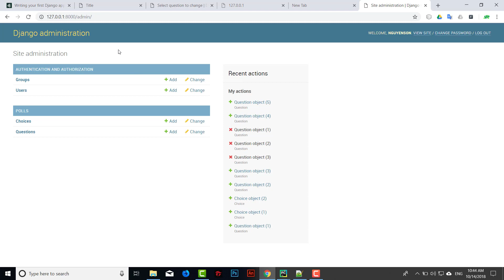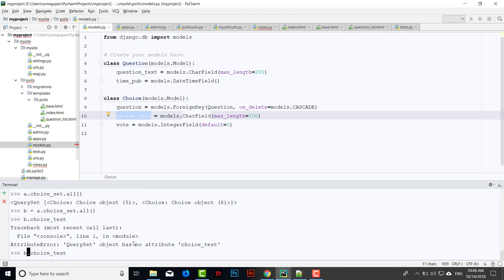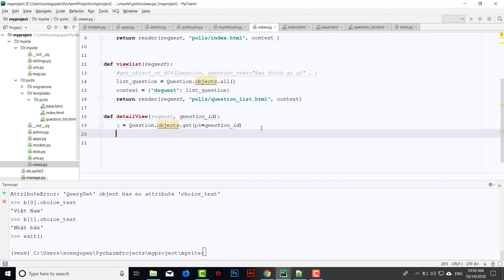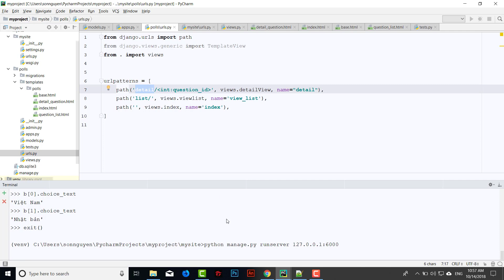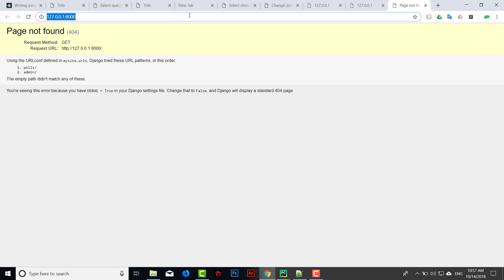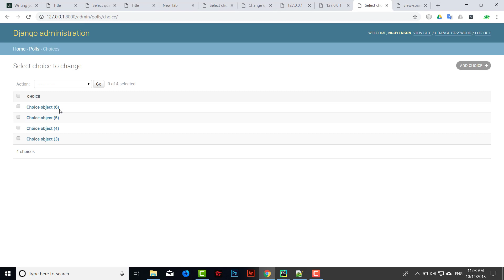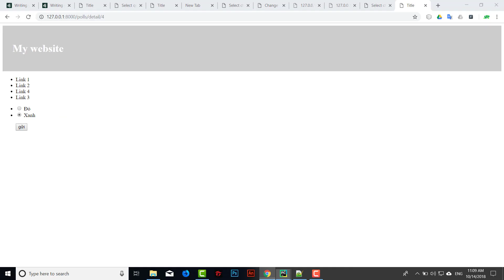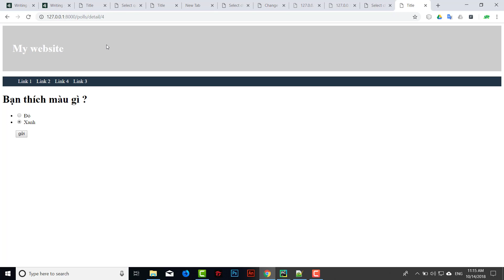Khóa học làm web với python django | Bài 7 select object từ database ra ngoài template view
Khóa học làm web với python django |
Học django, học django python,
Học lập trình web django,
python web,
django framework tutorial,
django framework python,
django cơ bản,
python web cơ bản,
lập trình web với django python,
Hướng dẫn làm web bằng python,
web python, django, framework django
Đẩy dữ liệu từ cơ sở dữ liệu ra ngoài view trong Django.